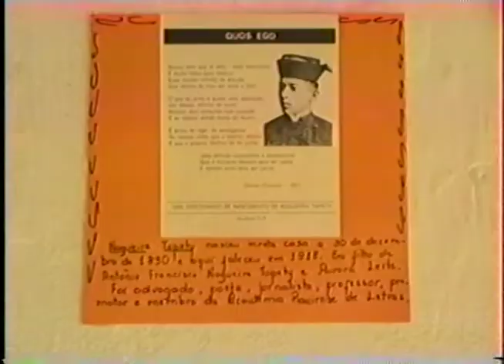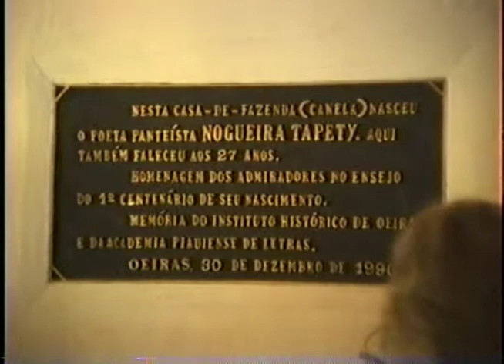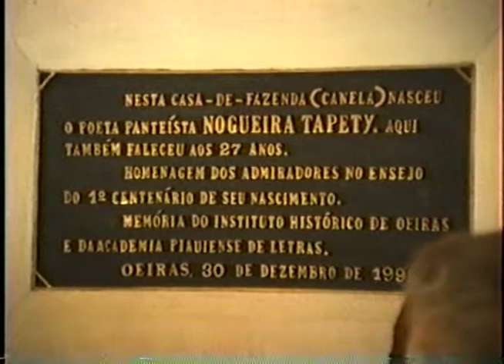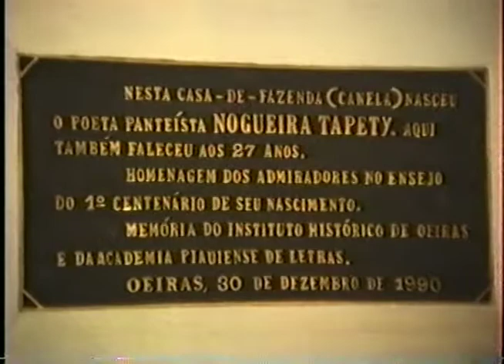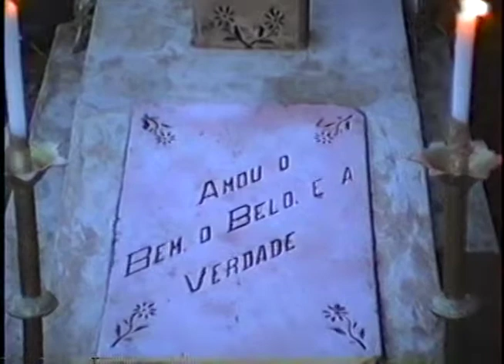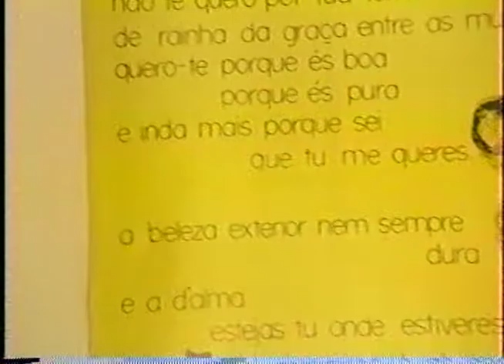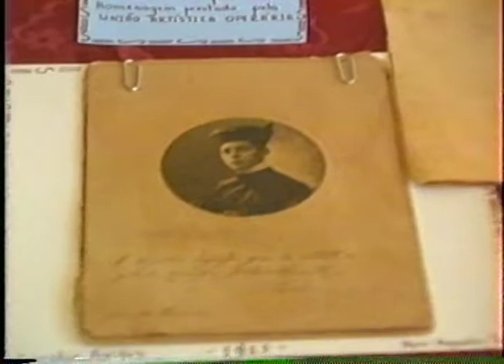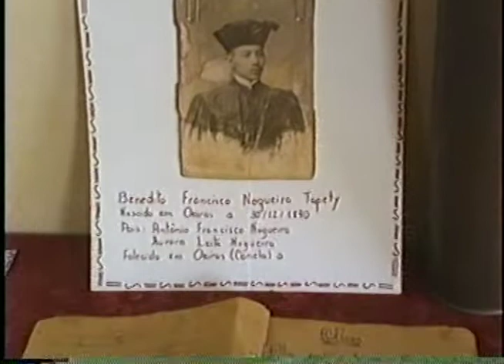Memória do Centenário de Nascimento do poeta Nogueira Tapety - 1990